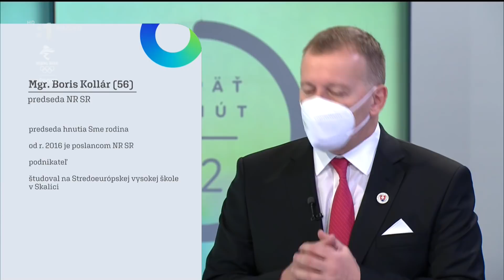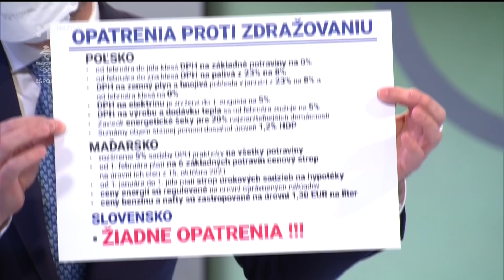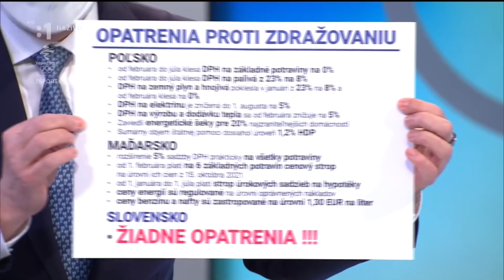Kollár vs Pellegrini 06.02.2022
O 5 minút 12
Kollár
Pellegirini
RTVS
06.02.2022